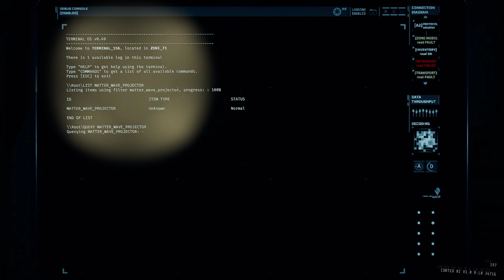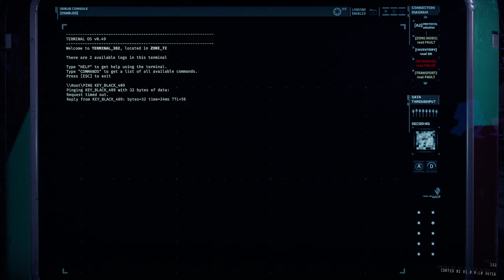GTFO Rundown 8.0 | R8A1 "Order" - With Bots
GTFO R8A1 - Order
Rundown 8.0 - Duality

Find the Matter Wave Projector in Zone 73. Again. EZ.

Zone 67 (Drop) 0:00
Zone 68 (Security Scan) 1:42
Zone 70 (Security Scan) 3:05
Zone 71 (Class II Alarm) 7:07
Zone 72 (Class III Diminished Alarm / Key Hunt) 12:10
Zone 73 (Security Scan) 17:35
Zone 74 (Error Alarm) 19:30
Zone 75 (Security Scan) 20:18
Extraction 21:13

I'm Fox, an Engineer, who plays various games with my longtime gaming friends, aka "Fog People" due to fog induced games, we have play. We play a variety of co-op games, sub and we'll see you in the Fog.

Current Games:
GTFO, FOREWARNED, Phasmophobia, Escape Simulator, Ember Knights, Deep Rock Galactic, Backrooms